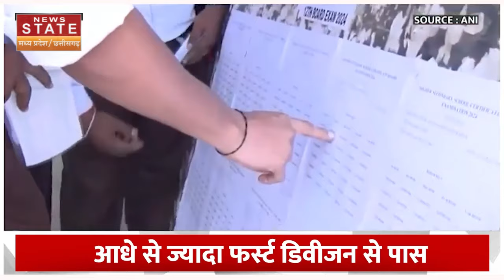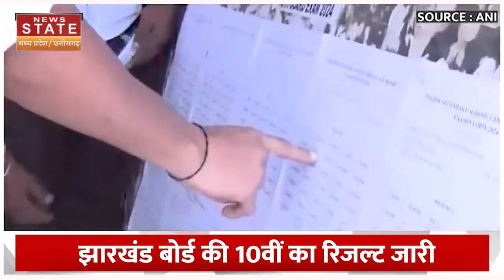Jharkhand 10th Result 2024: झारखंड बोर्ड 10वीं परीक्षा के नतीजे जारी, किसने किया टॉप ?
Jharkhand 10th Result 2024: झारखंड बोर्ड 10वीं परीक्षा के नतीजे जारी, जानिए किसने किया टॉप

झारखंड बोर्ड  ने 2024 के10वीं  परीक्षा के नतीजे जारी कर दिए हैं. इस बार परीक्षा में पिछले साल की ही तरह लड़कियों ने बाजी मारी है. 10वीं बोर्ड की परीक्षा में ज्योत्सना ज्योति ने 99.2% निन्यानबे फीसदी मार्क्स हासिल करके टॉप किया है. जबकि सना संजोरी 98.96%  अट्ठानबे मार्क्स पाकर दूसरे स्थान पर रही हैं.

Jharkhand Board has released the results of 10th examination 2024. This time, like last year, girls have emerged victorious in the examination. Jyotsna Jyoti has topped the 10th board exam by securing 99.2% marks. Whereas Sana Sanjori stood second with 98.96% marks.